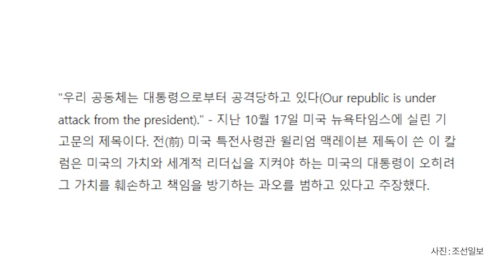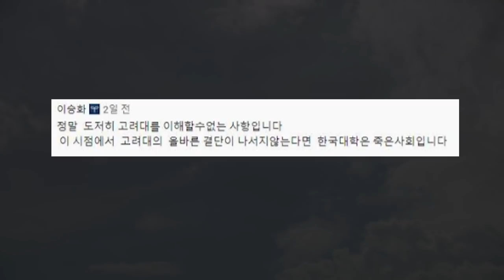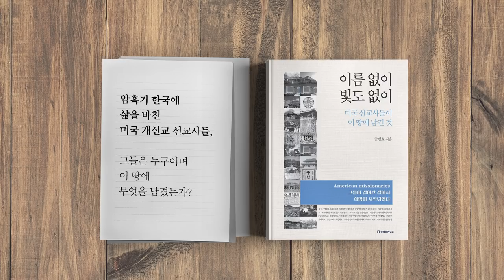국민이 공격당하고 있다 [공병호TV]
국민이 공격당하고 있다

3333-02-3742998 카카오은행 (예금주 : 공병호) / (텔레뱅킹 : 090 & 은행코드 : 90)

참고자료
1. 김대중 칼럼 우리는 대통령으로부터 공격당하고 있다, 김대중, 조선일보, 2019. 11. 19